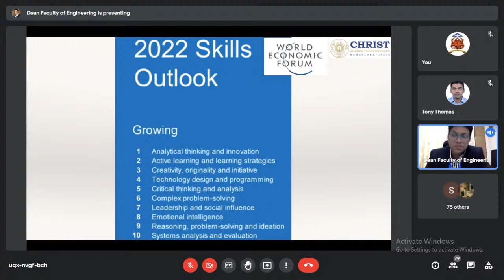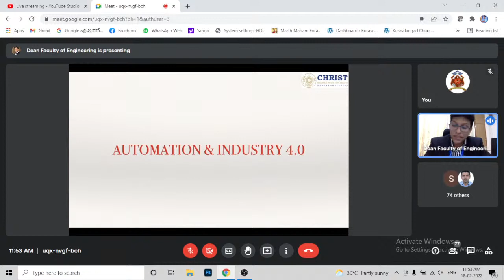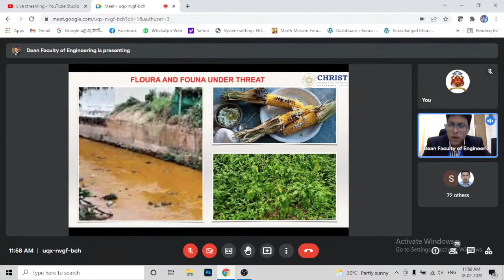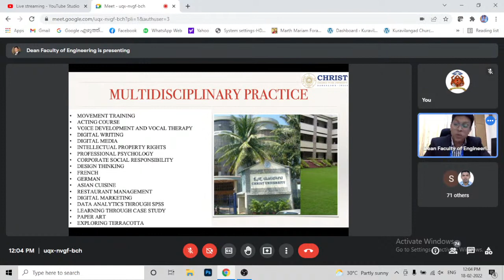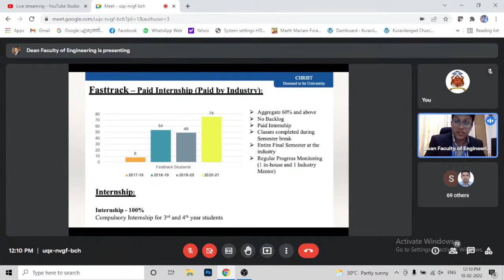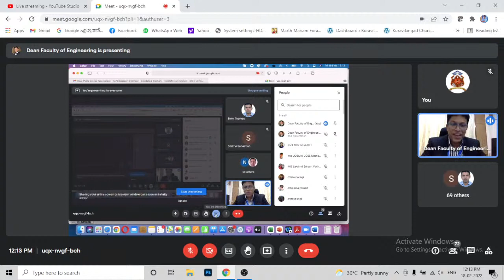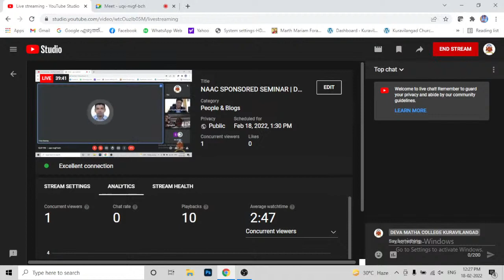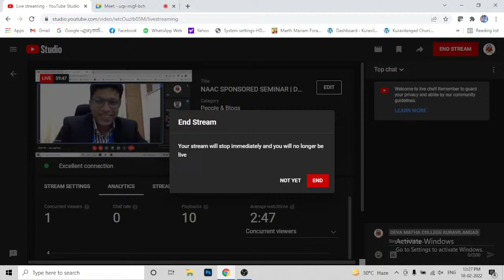NAAC SPONSORED SEMINAR | DEVA MATHA COLLEGE KURAVILANGAD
The Internal Quality Assurance Cell (IQAC) of Deva Matha College Kuravilanagd is organizing a Two Day Online NAAC sponsored Seminar on 17 - 18 February 2022. The theme of the seminar is 'Assessment and Accreditation in the light of NEP 2020'.

Technical Session V
 Scope of Blended Learning
 Dr. Iven Jose
 Professor and Dean
 School of Engineering and Technology
 Christ University, Bengaluru